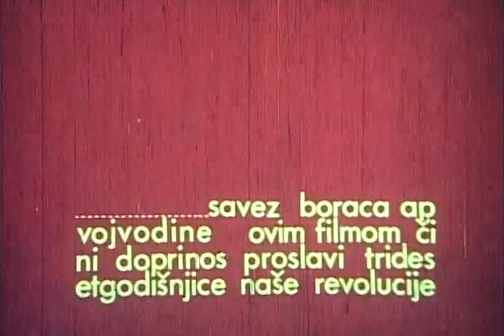Žarki (1970) - Cijeli film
Režija: Đorđe Kadijević
Scenario: Đorđe Kadijević
Žanr: Ratna drama

Uloge:
Dragomir Bojanić Gidra  [Albin]
Bogdan Jakuš  [Njemac]
Jovan Janićijević Burduš  [Žarki]
Ljubiša Samardžić  [Janoš]
Eva Ras  [Bela]
Ljuba Tadić  [komšija]
Pavle Vuisić  [Obrad]
Velimir Bata Živojinović  [Partizan]

Muzika:  Zoran Hristić

Radnja:

U Banatu za vreme rata, partizanski komandir Žarki pao je u ruke folksdojčerima. Koji ga u lancima vode od sela do sela i muče kako bi saznali imena ljudi iz pokreta. Posle dugog mučenja ipak nisu saznali i zato biraju najstrašniju smrt za Žarkog, zakopaju ga živog u pesak koji će ga zavejati.

Film je inspirisan istinitim događajem vezanim za smrt narodnog heroja Nedeljka Barnića Žarkog.